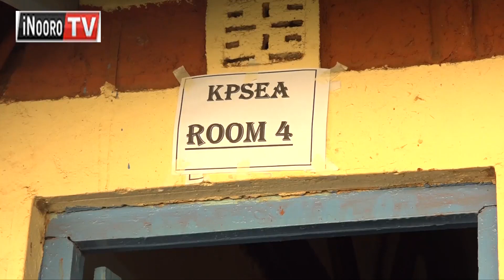KUPPET kũng’athĩria ũmaki wa igeranio magĩteta marĩhi ma thĩ